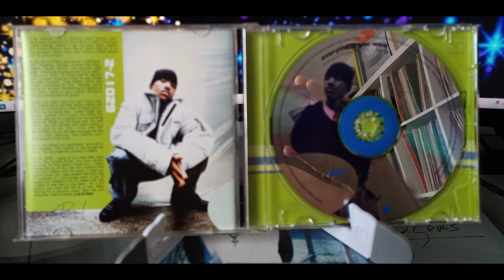RAY J - Everything You Want 1997